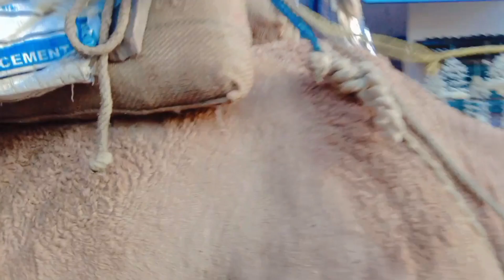हजारों कि संख्या में जन्माष्टमी शोभा यात्रा निकाली गई हाजीपुर में | krishna janmashtami Hajipur